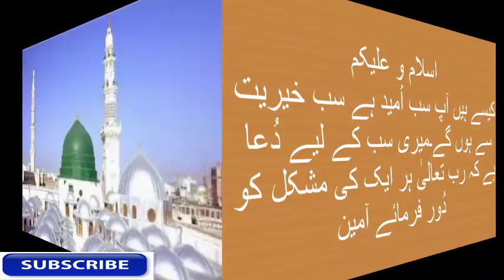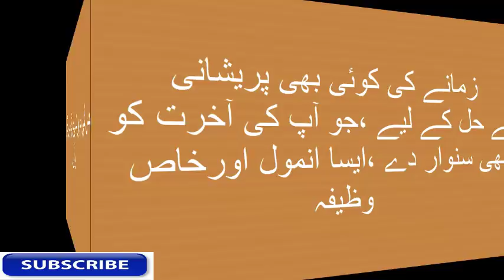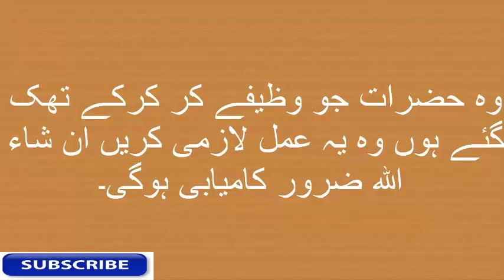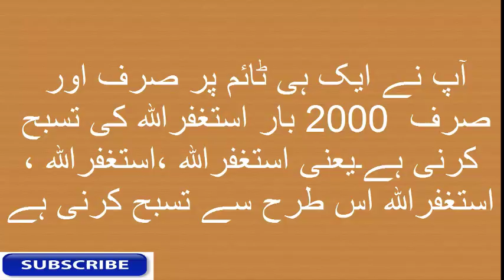Success in everything, wazifa for success in everything, kamyabi ka amal in Urdu